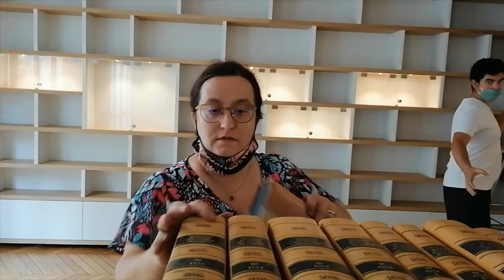Remplissage des rayonnages de la nouvelle salle de la lecture